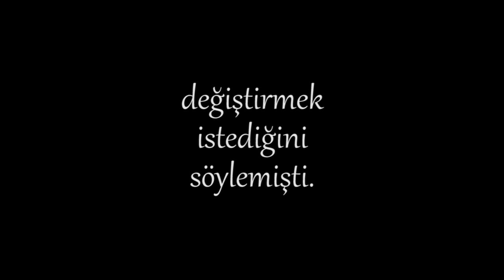"Sevmek Zamanı" fragman 2020❤️️Metin Erksan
Sevmek Zamanı filminin yönetmeni Metin Erksan yıllar sonra filme farklı bir final düşündüğünü söylemişti. Filmin varolan finaline ve olası finale dair kesin ipuçları vermedim. 1965 yapımı bu kült filme 2020 yapımı bir fragman. Efsane müzik için Metin Bükey'e de sevgiler...

Senaryo&Rejisör: Metin Erksan
Görüntü Yönetmeni: Mengü Yeğin
Oyuncular: Müşfik Kenter, Sema Özcan, Süleyman Saim Tekcan
1965, Siyah-Beyaz, Troya Film

🔴 Metin Erksan (1 Ocak 1929 - 4 Ağustos 2012) Yazar, sinema yönetmeni, senarist, MSÜ Sinema-TV öğretim görevlisi, Onursal Profesör. Pertevniyal Lisesi'nde okudu. İstanbul Üniversitesi Edebiyat Fakültesi Sanat Tarihi bölümünü bitirdi. 1947'den başlayarak çeşitli dergi ve gazetelerde sinema yazıları yazdı. Üniversite yıllarında sinemayla ilgilenen Erksan, 1950'de Atlas Film için Yusuf Ziya Ortaç'ın Binnaz adlı oyununu sinemaya uyarlayarak sektöre adım attı. İstanbul Üniversitesi Edebiyat Fakültesi Sanat Tarihi Bölümünden 1952'de mezun olan Erksan, aynı yıl Dünya gazetesinde film eleştirileri yazdı. 1952'de senaryosunu Bedri Rahmi Eyüboğlu'nun yazdığı Karanlık Dünya, Aşık Veysel'in Hayatı ilk filmi oldu. Dünya Havacıları Türkiye'de (1958), Büyük Menderes Vadisi (1959) adlı iki belgesel film yaptı. Edebiyat uyarlamalarına yönelerek kırsal kesim insanlarının sorunlarını işlediği filmlerle başarı kazandı. Susuz Yaz filmi 1964 Berlin Film Şenliğinde Altın Ayı Büyük Ödülünü, Yılanların Öcü 1966 Kartaca Film Şenliğinde birincilik kazandı. Kuyu filmi 1. Adana Film Şenliğinde birinci oldu. Halit Refiğ ile birlikte Ulusal Sinema anlayışının temsilcisi oldu.